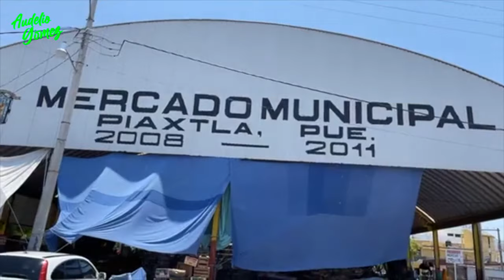Saludos desde Piaxtla, Puebla amigos disfruten este video.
Números de la Canasta Oaxaqueña:
Si llama desde México:  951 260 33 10  /   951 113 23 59
Si llama desde Estados Unidos:  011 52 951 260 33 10 / 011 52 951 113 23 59